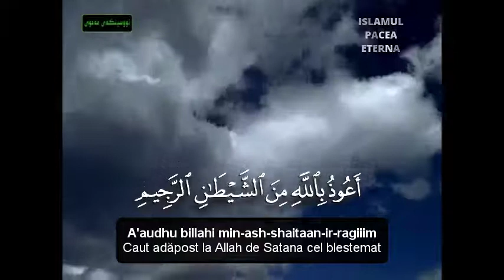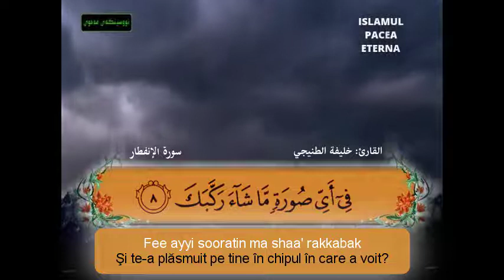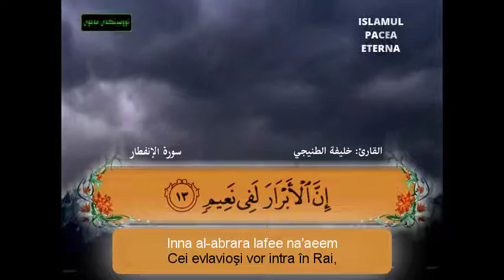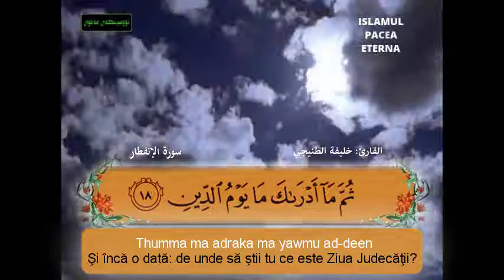Surat Al-Infitar cu transliterare şi traducerea sensurilor in limba română!